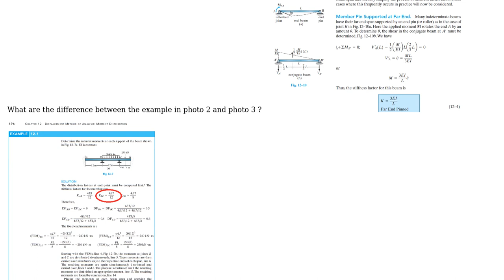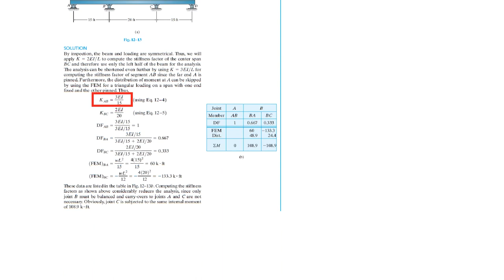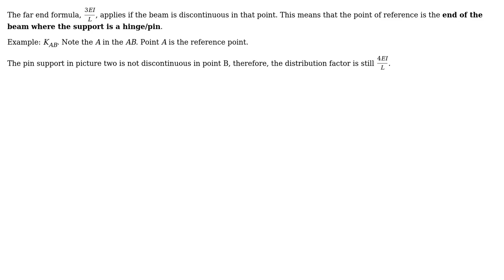Engineering: stiffness factor for member in beam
With thanks & praise to God, and with thanks to the many people who have made this project possible! | Content (except music & images) licensed under CC BY-SA | Music | Images & others | With thanks to user kelvinmacks user Jem Eripol and the Stack Exchange Network Trademarks are property of their respective owners. You are responsible for your own actions.